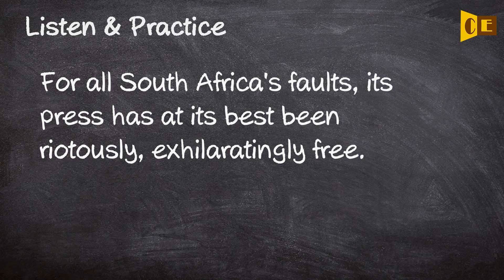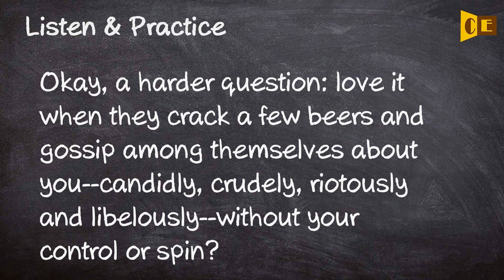Riotously Pronunciation, Paraphrase, Listen & Practice